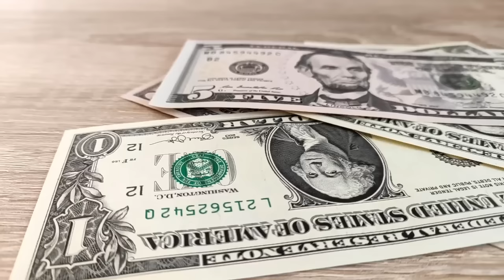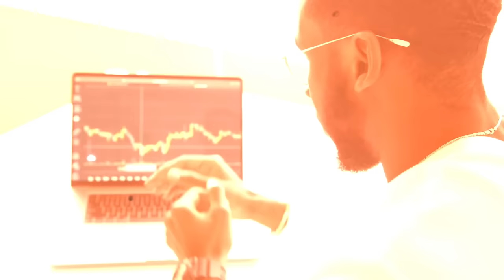$10,000/Day Blueprint with Luke Belmar